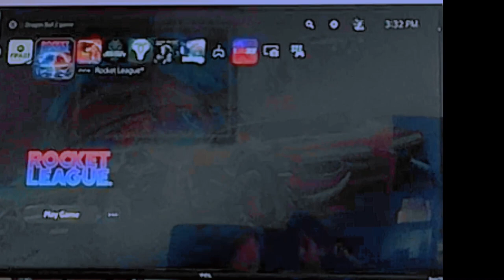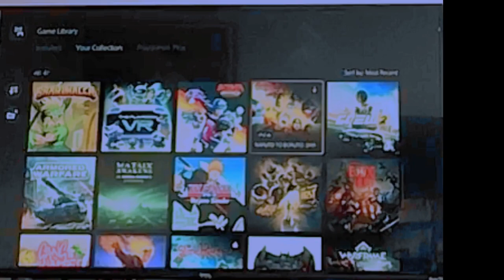My fifa career| Keith Cooper